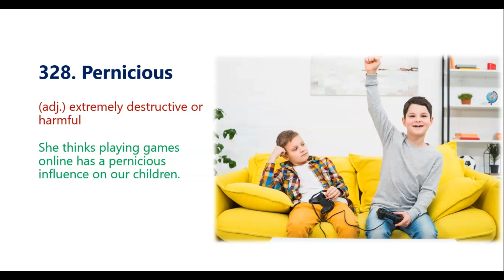328. Pernicious- Visual English Vocabulary in English with pictures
Learn English Vocabulary in a new way via visual learning.